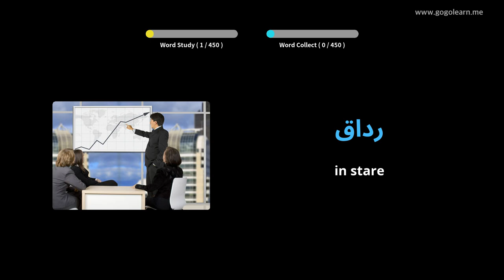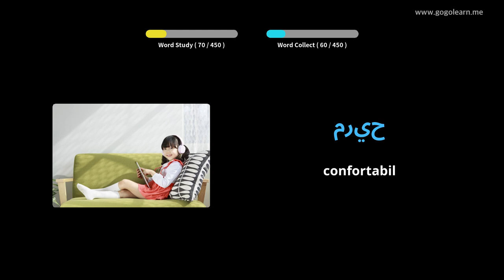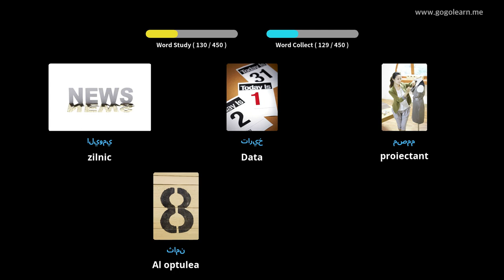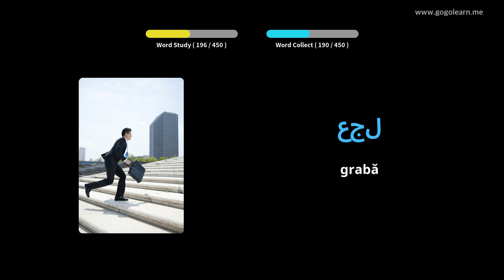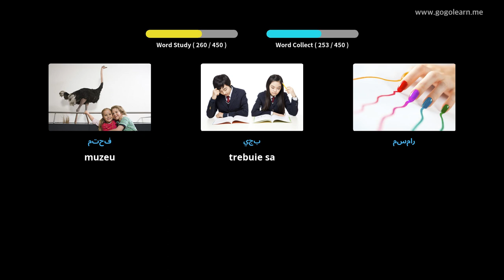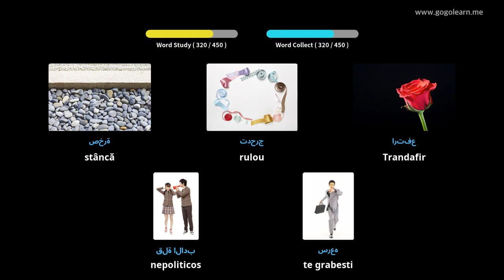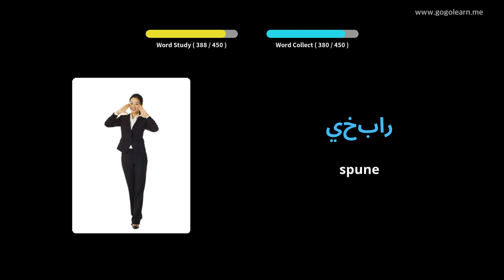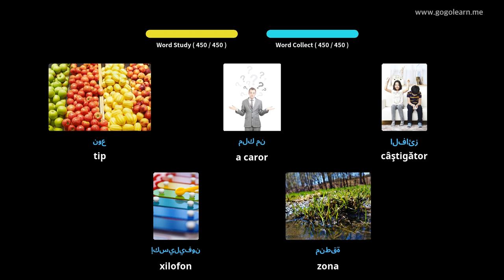Aflați Arab Prin Imagini |Vocabularul Arab Scoala Elementara | Golearn